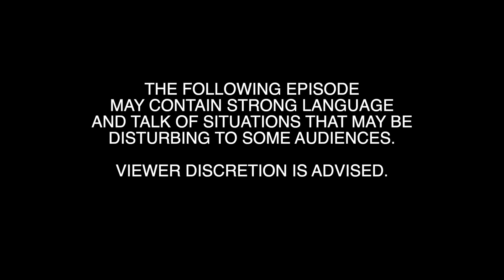Partial Episode - Darnell's Dangerous Deed - Takedown with Chris Hansen